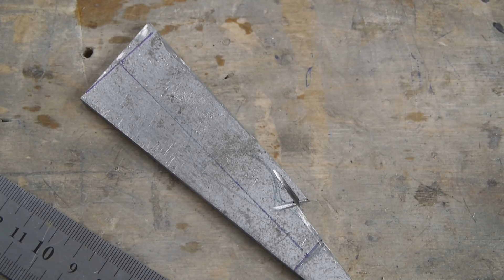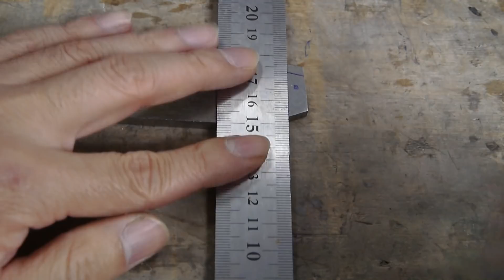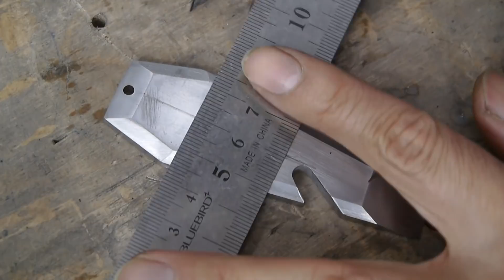휴대용 도구 만들기 / making a edc pry bar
지화자입니다

자투리 o1강재로 만든
프라이바라고 부르는 휴대용 도구입니다.
정확히 우리말로 뭐라고 불러야할지 모르겠네요 ㄷㄷㄷ
휴대용툴 ,도구...뭐 그렇습니다.
병따개와 앞쪽은 빠루라고 불리는 뭐 그런게 있는
그냥 가지고 다니다가 언젠가는 요긴하게
사용이 될만한 뭐 그런겁니다
사실 잘모름...